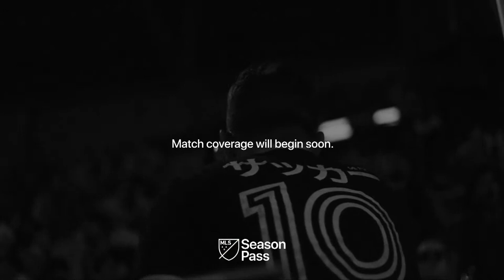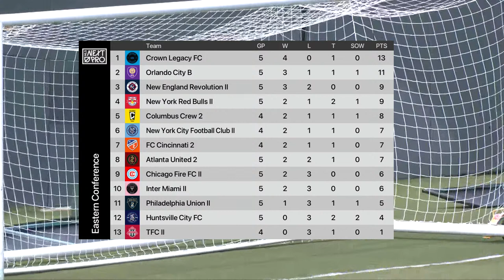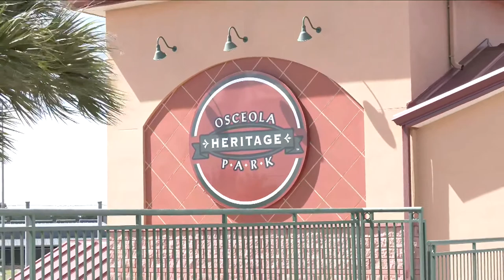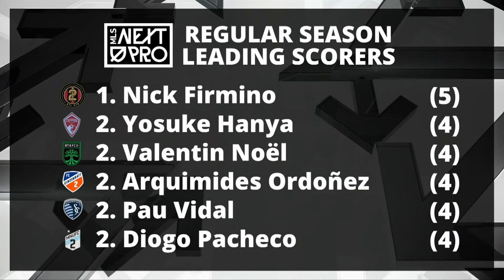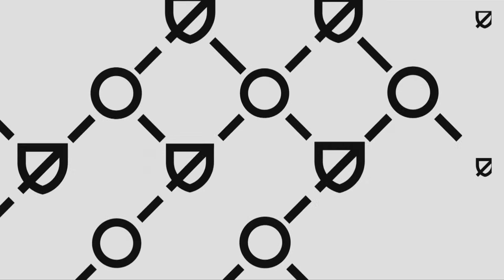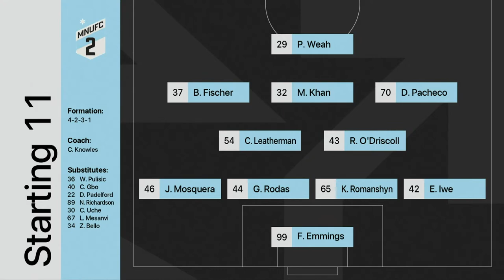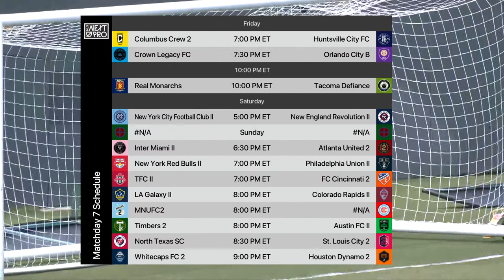LIVE STREAM: MLS NEXT PRO: Orlando City B vs TFC II | April 30, 2023